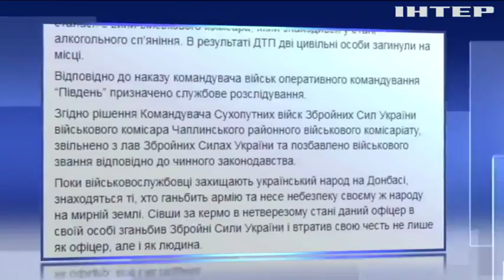В Херсонской области пьяный военком устроил смертельное ДТП